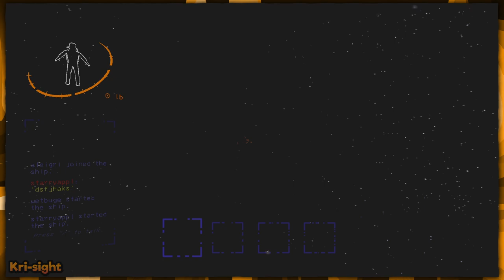Lethal Company with Too Many People (Lethal Company)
The bugs gets employed at a mysterious company (suspected to be lethal) after the total bust that was Freddy Fazbear's Pizzeria.

BUGS:
• Jessica (The laggy one)
• Julia (The yellow one)
• Saz (The cool one)
• Khang (The dumb one)
• Al (The echoing one)
• Yoyo (The brown one)
• Kris (The new one)

EDITING & THUMBNAIL:
• Saz

If you find the one editing mistake I can't go back on, I will give you a Scooby Snack.